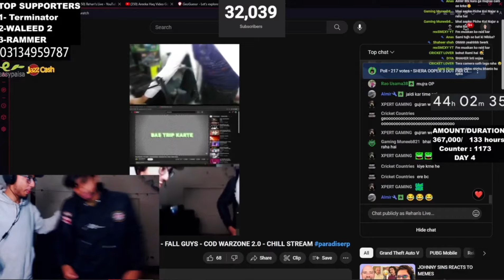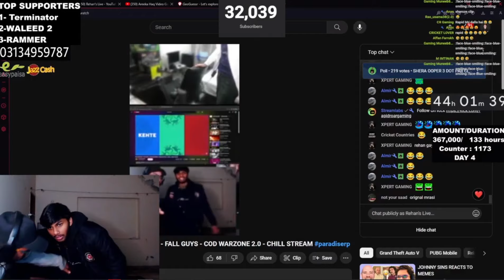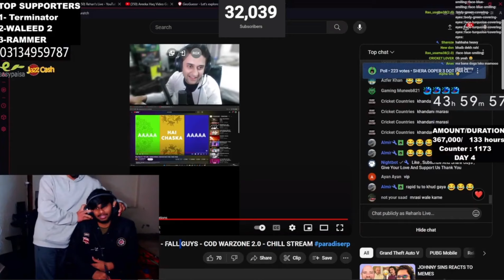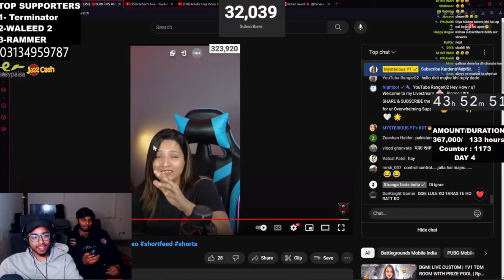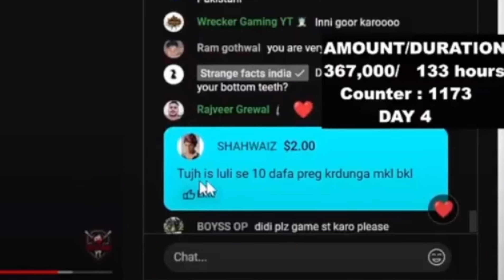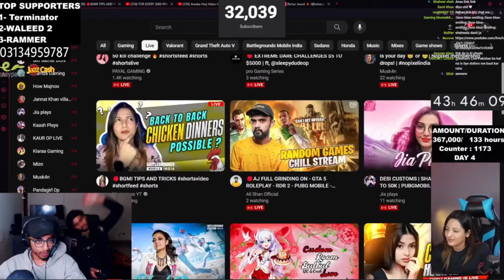RAIDING INDIAN STREAMER 😝 | EXTREME RAGE 🤬 | REHAN'S LIVE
Socials Accounts:-

• Become a Member (VPN REQUIRED IN PAKISTAN)

• For JazzCash & Easypaisa Alerts you have to donate at least Rs.30
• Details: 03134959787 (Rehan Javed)